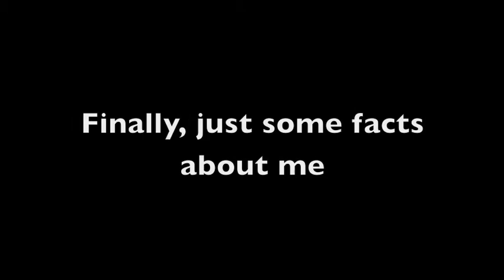2014 Camp Leaders Video Introduction -- Daniel Moor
Happy, spontaneous, active and hard working. That would be me! Don't believe me? Then watch this video and see for yourself.

My Name is Daniel Moor, I'm 21 years old and study physics and philosophy in order to become a high school teacher.
But first, my next aim is to become a Camp Counselor in the USA!